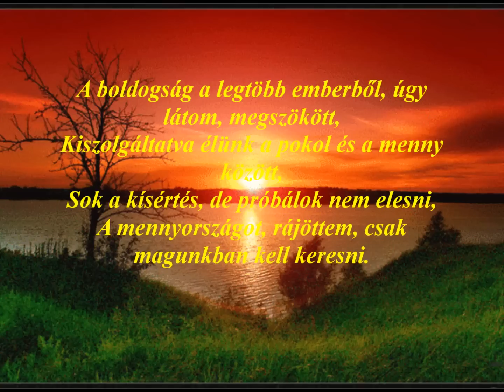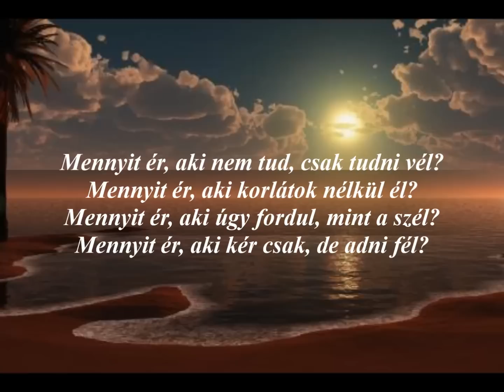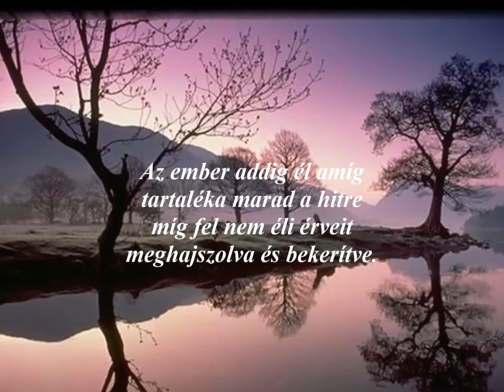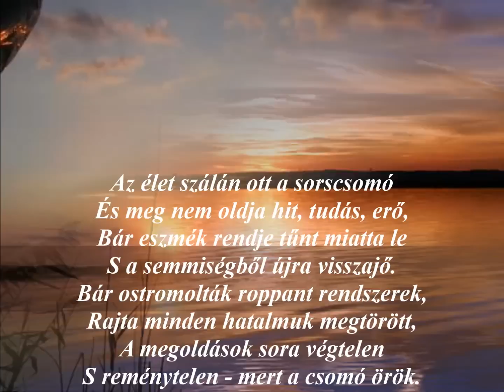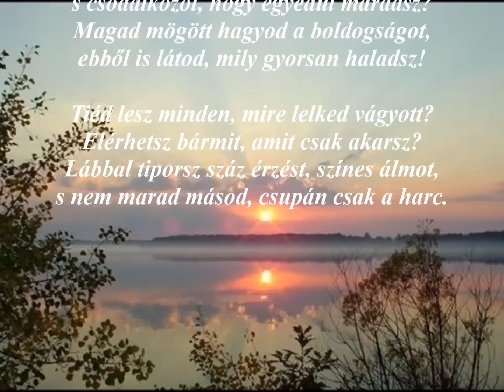Az élet ajándék, azt élni kell...